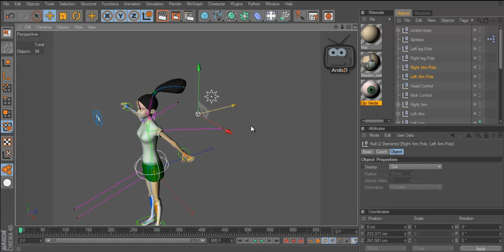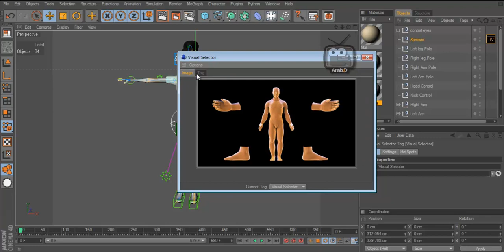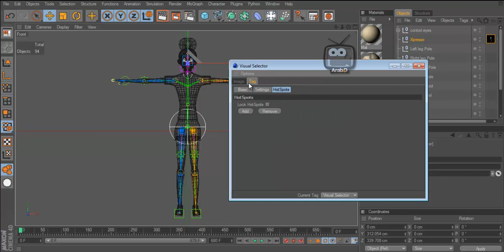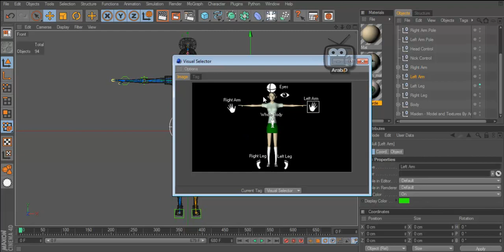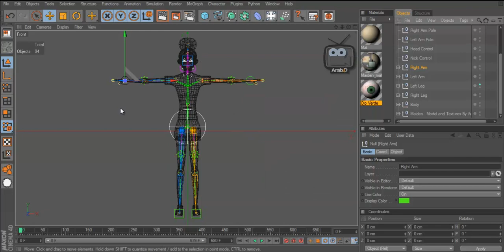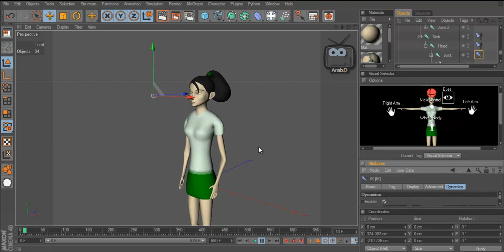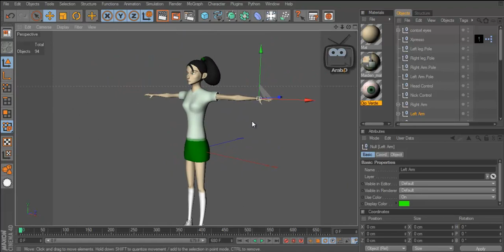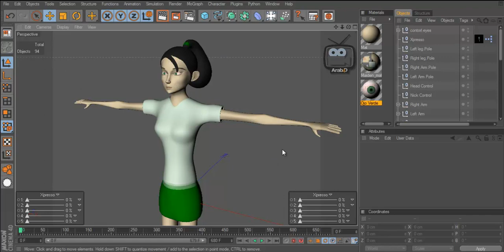المحاضرة الخامسة دورة ريجنج الشخصيات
الدرس الخامس من دورة ريجنج الشخصيات على برنامج سينما فوردي